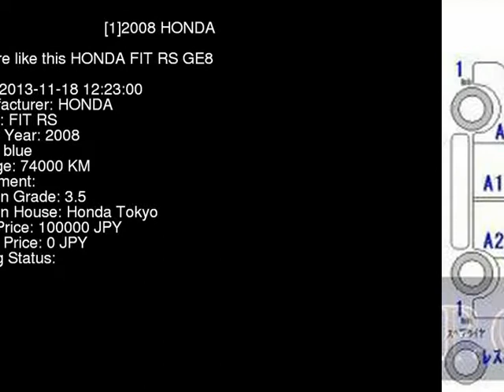2008 HONDA FIT RS GE8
the Authority on JDMs since 2007!  . Details on this car from auction in Japan